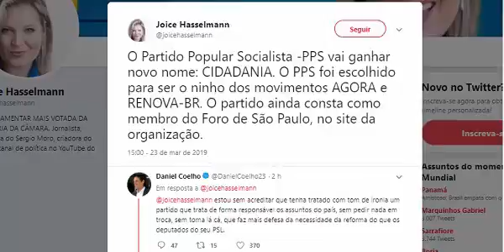O furor incontido: Joice ataca PPS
O furor incontido: Joice ataca PPS e Renova BR, de Huck